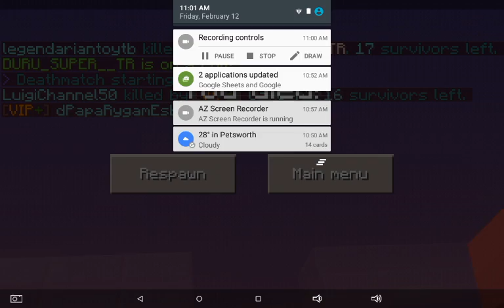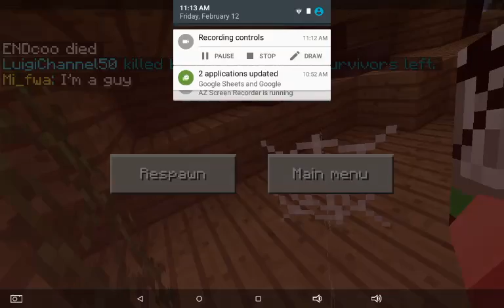Minecraft PE Survival Games #3 With Cream Channel ''Diamond Sword Handout''